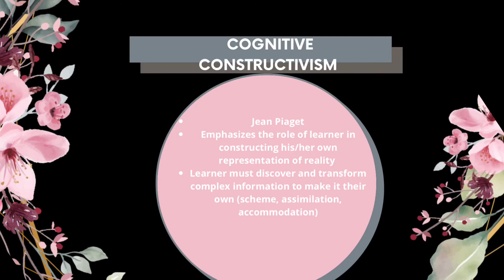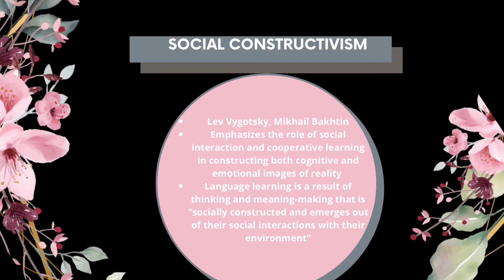The Schools of Taught in Second Language Acquisition